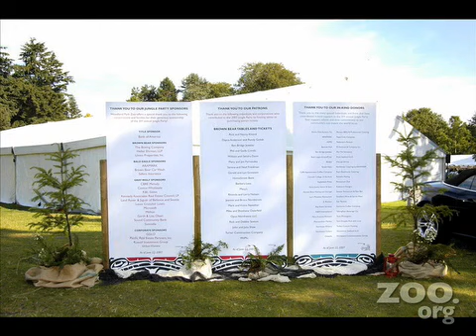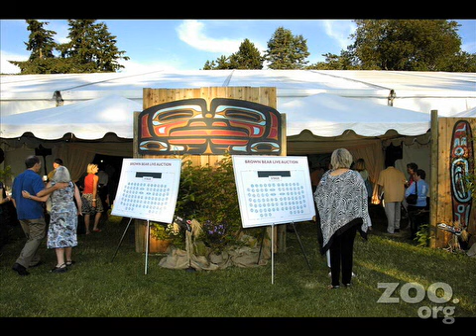Jungle Party 2007 at Woodland Park Zoo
Photo slideshow with music, 3 min.
Jungle Party auction, reception and fund raising dinner on the grounds of Seattle's Woodland Park Zoo.